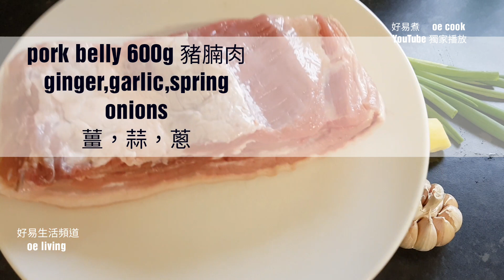蒜泥白肉 Garlic Pork Belly **字幕 CC Eng. Sub**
🟢材料：
豬腩肉 600 克
薑、蔥、蒜、花椒 適量
🟢醬汁：
糖 1/2 湯匙
老抽 1/2湯匙
生抽 1 ½ 湯匙
蒜泥/蒜蓉、辣椒紅油 、芝麻油 適量

🟢做法：
1️⃣豬肉洗淨放入鍋中，加入適量水、薑、蔥、紹興酒及花椒小火煮 30 分鐘至熟，放涼切薄片備用。
2️⃣蒜頭磨蓉或切碎，加入糖1/2湯匙，老抽1/2湯匙，生抽1 ½ 湯匙拌勻，加入適量辣椒紅油及芝麻油，淋入肉片上，撒上炒芝麻及蔥花即可。

🟢Ingredients:
Pork belly - 600g
Ginger, spring onion, garlic, Sichuan peppercorns - as needed
🟢Sauce:
Sugar - 1/2 tablespoon
Dark soy sauce - 1/2 tablespoon
Light soy sauce - 1 1/2 tablespoons
Garlic paste, chili oil, sesame oil - as needed

🟢Cooking Directions:
1️⃣ Wash the pork belly and place it in a pot with enough water, ginger, spring onions, Shaoxing wine, and Sichuan peppercorn. Cook over low heat for 30 minutes until cooked. Let it cool and slice it into thin pieces.
2️⃣ Mince or grind the garlic, then add 1/2 tablespoon of sugar, 1/2 tablespoon of dark soy sauce, and 1 1/2 tablespoons of light soy sauce, mix well. Add an appropriate amount of chili oil and sesame oil, pour over the pork slices, sprinkle with fried sesame seeds and spring onions, and serve.

👈本台是《好易煮 oe cook》第二頻道❤️請多多支持及訂閲